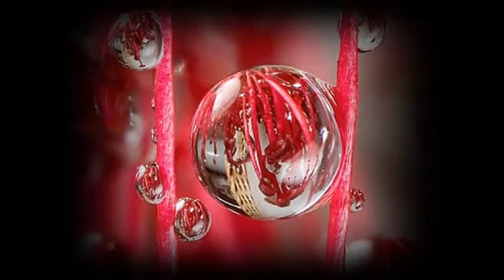La ballerine est goutte des fleurs（Romantic piano of John Sokoloff）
I abandon all rights about the reward of this video which I uploaded.
The music by Murza of Mr.John Sokoloff